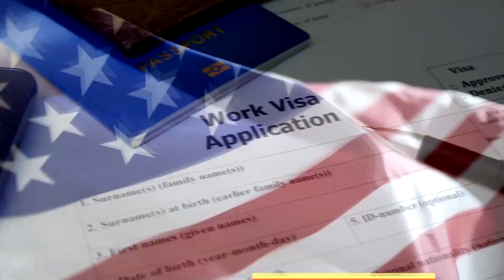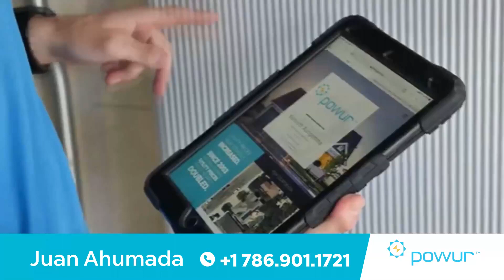Aumenta a 10 los cuerpos hallados en colapso de edificio en Miami-Dade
Ni el clima ni los incendios han obstaculizado la misión de búsqueda y rescate en curso en Champlain Towers South Condo en Surfside.

Ocho de nueve víctimas fueron identificadas durante la jornada del domingo, según las autoridades. Estos son los nombres de los cuerpos recuperados:

Stacie Dawn Fang, 54 años, recuperado el jueves 24

Antonio Lozano, 83 años, recuperado el jueves 24

Gladys Lozano, 83 años, recuperado el viernes 25

Manuel “Manny” LaFont, 54 años, recuperado el viernes 25

Leon Oliwkowicz, 80 años, recuperado el sábado 26

Luis Bermudez, 26 años, recuperado el sábado 26

Anna Ortiz, 46 años, recuperado el sábado 26

Christina Beatriz Elvira, 74 años, recuperado el domingo 27

La alcaldesa del condado de Miami-Dade, Daniella Levine Cava, confirmó el domingo por la noche que se desconoce el paradero de 152 personas.

Confirmó que también se han recuperado restos humanos adicionales en el lugar.

Ella dijo que el sitio está abierto las 24 horas del día y que se están tomando muestras de ADN en ese lugar con la esperanza de identificar a las víctimas.

Los primeros días estaba tratando de hacer que todo fuera estable, era una estructura muy inestable debido al colapso, por lo que les tomó más tiempo intentar hacerlo de manera segura, explicó Moises Soffer, del equipo de búsqueda de México.

El jefe de bomberos de Miami-Dade, Alan R. Cominsky, dijo que el esfuerzo de búsqueda y rescate incluye robots, perros, drones, tecnología de sonar, cámaras y numerosos equipos que se turnan para explorar diferentes secciones del concreto agrietado.

Grupos de 10 a 12 rescatistas están cavando túneles a través de los escombros haciendo cortes y brechas.

Sin embargo, sus esfuerzos en equipos no encuentran tanto espacio como esperaban.

Los equipos de apoyo de Israel y México están ahora en el sitio para ayudar a traer su propia experiencia y K-9 entrenados para la peligrosa misión en curso.